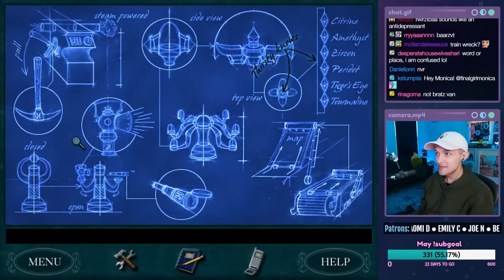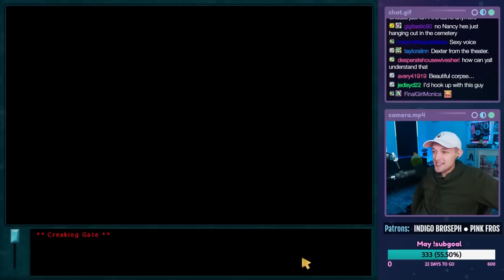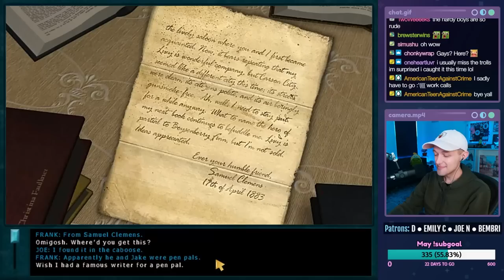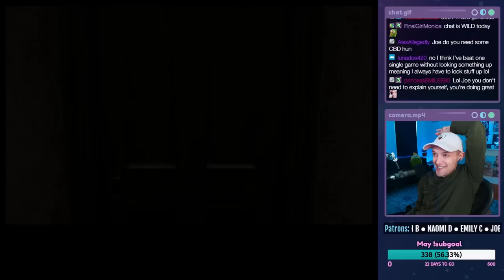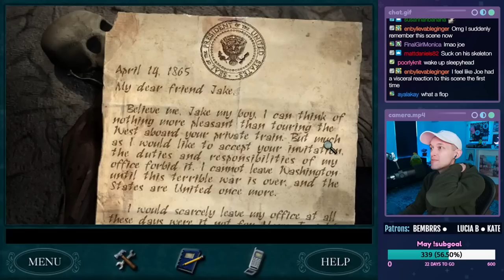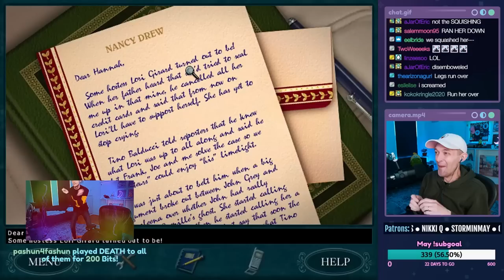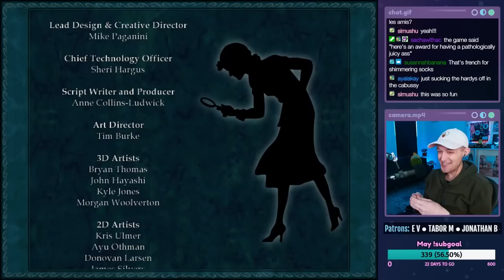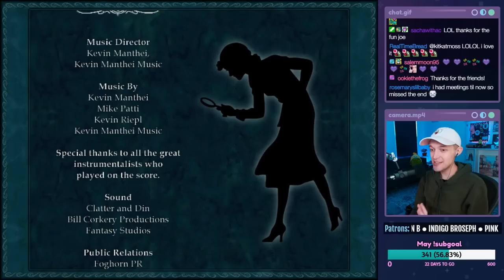Nancy Drew: Last Train to Blue Moon Canyon (Senior Detective) - ENDING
Let's play Nancy Drew: Last Train to Blue Moon Canyon on Senior Detective on PC! This is a live stream from 05/09/2023. In this episode, Nancy arranges some dolls, arrives in Copper Gorge, meets an interesting mascot, snoops around a crypt, makes some messy hamburgers, arranges some jewels, almost gets murdered (and dies several times), and FINDS THE TREASURE with a presidential connection.